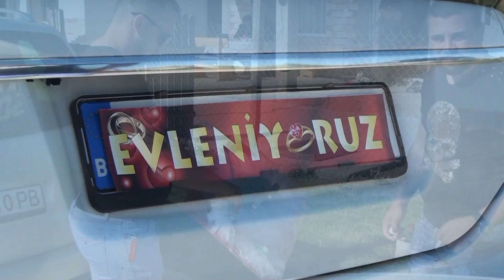shefket gulerdjan ga 1 movie